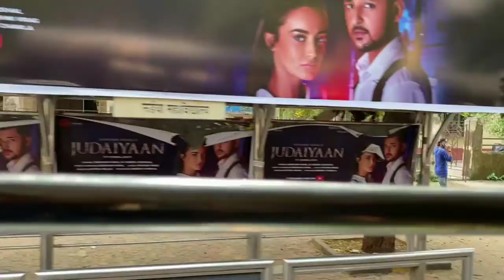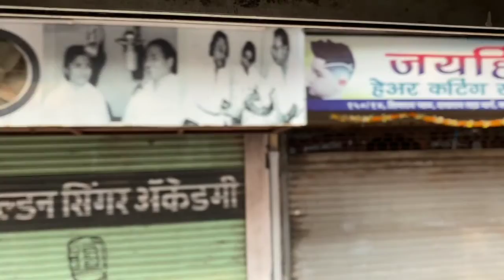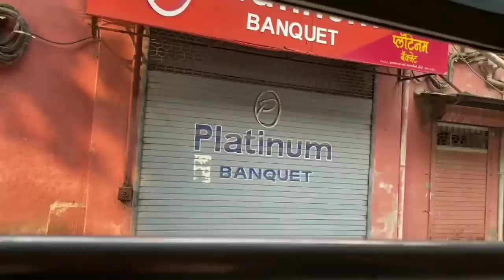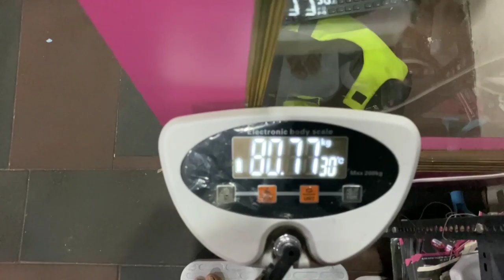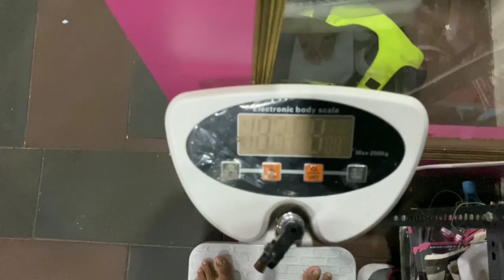vlog-(17),DAY-(16),Traveling from Antophill to Mazgaon, Abs workout challenge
Video, tells about daily routine, how I spend my whole day